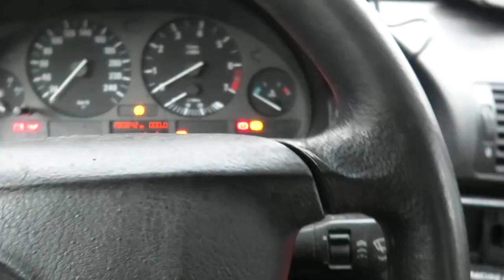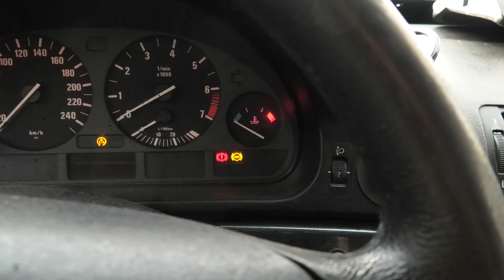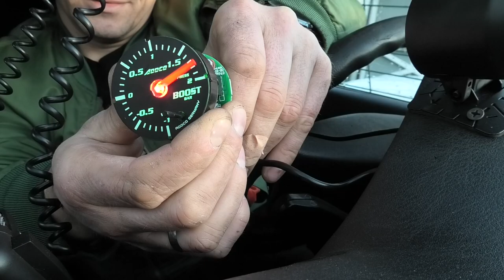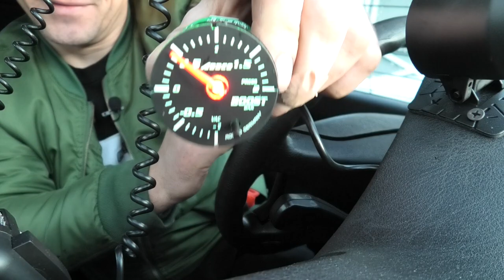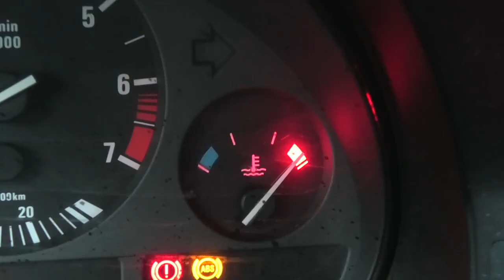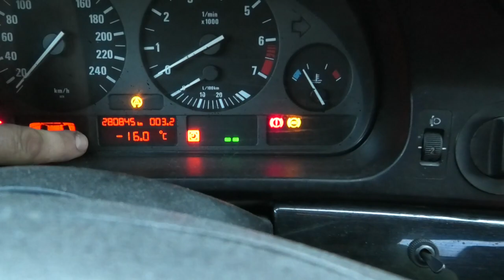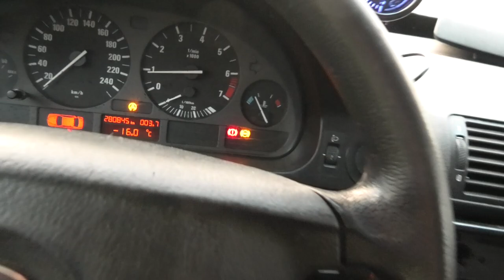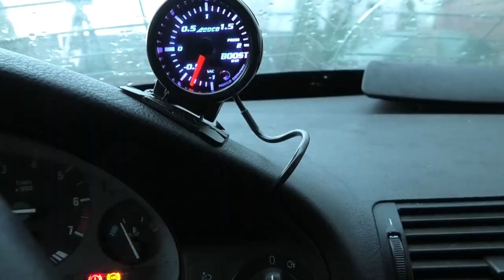Szkoła Druciarstwa BMW E39 Drobne Korekty Przed Hamownią, Szyber dach, Boost Wazzup :)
Siemaneczko a dziś takie kocopoły dłubaninka w e39 .Miłego oglądania Pozdrowionka :)